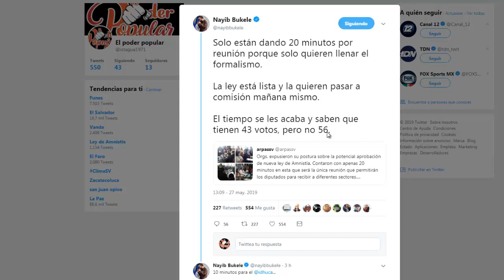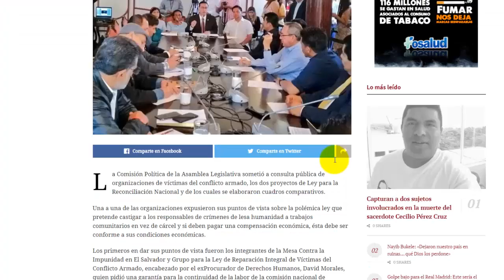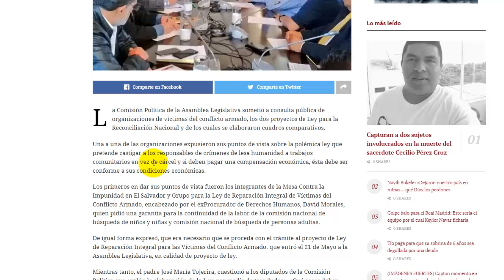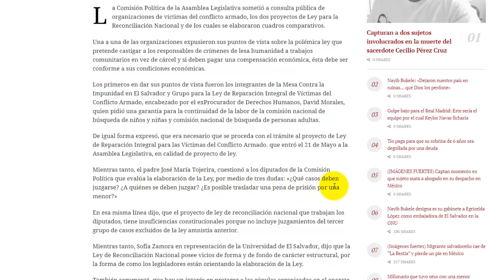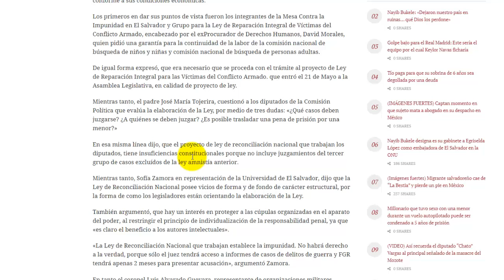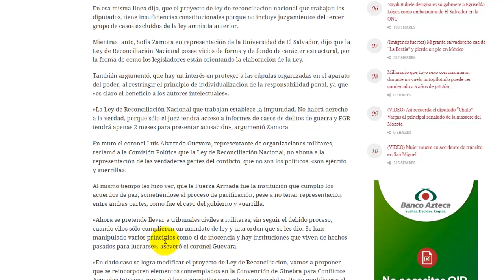Diputados desesperados, a punto de cometer la peor infamia, en nuestras caras!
Una a una de las organizaciones expusieron sus puntos de vista sobre la polémica ley que pretende castigar a los responsables de crímenes de lesa humanidad a trabajos comunitarios en vez de cárcel y si deben pagar una compensación económica, ésta debe ser conforme a sus condiciones económicas.